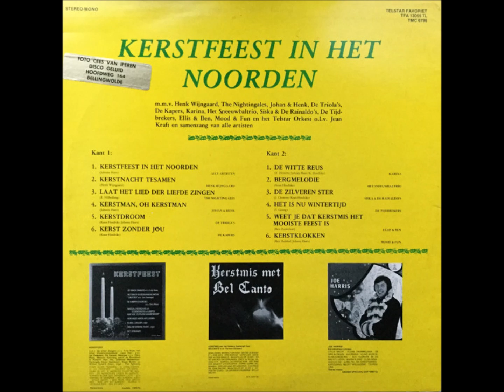Kerstfeest In Het Noorden (1978).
A1 Henk Wijngaard, The Nightingales, Johan & Henk, De Triola's, De Kapers, Het Sneeuw Bal Trio*, Siska & De Rainaldo's, De Tijdbrekers, Ellis & Ben, Mood & Fun, Karina– Kerstfeest In Het Noorden
A2 Henk Wijngaard– Kerstnacht Tezamen
A3 The Nightingales– Laat Het Lied Der Liefde Zingen
A4 Johan & Henk– Kerstman , Oh Kerstman
A5 De Triola's– Kerstdroom
A6 De Kapers– Kerst Zonder Jou
B1 Karina– de Witte Reus
B2 Het Sneeuw Bal Trio– Bergmelodie
B3 Siska & De Rainaldo's– Een Zilveren Ster
B4 De Tijdbrekers– Het Is Nu Wintertijd
B5 Ellis & Ben– Weet Je Dat Kerstmis Het Mooiste Feest Is
B6 Mood & Fun– Kerstklokken